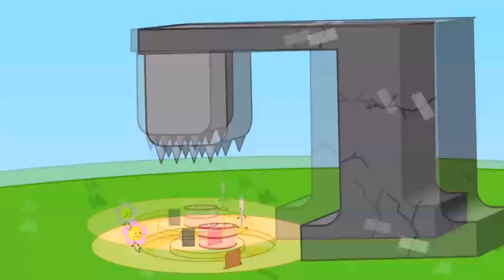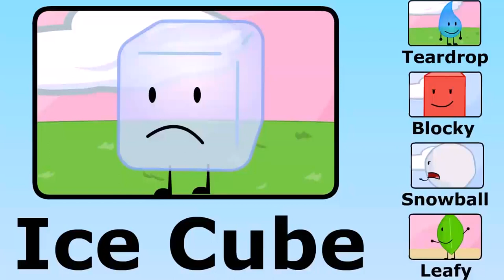YTP: Battle for Cringe Island Episode 9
All videos, audio and chroma keyer contents are not belong to me and so do the pictures. Credit to Jacknjelify for making BFDI Old video. And many people who makes this. the black guy eating cereal is a video. proof But song names and i will know them. This will be alive. Don't worry. Who is in day has been cancelled because of 2 years. Goodbye! Felow Viewers!